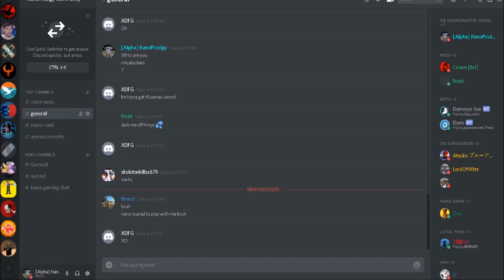ROBLOX Shinobi Life OA - TOP 5 ELEMENTAL JUTSUS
ibemaine's channel (He gave me the Shinobi Life Logo template)

60 Likes?!
b2AEuWSuD_SflA

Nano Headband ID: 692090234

Shinobi Life